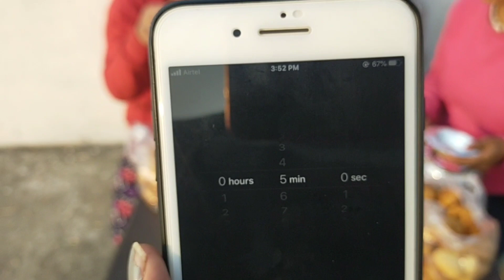Golgappe challenge || Withsisters || Indratheshine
Published on-31/12/2020

In this video we have done Golgappe challenge with lots of fun..I hope you all will love it☺️

Hii I am indra bisht

It's my channel

Indratheshine